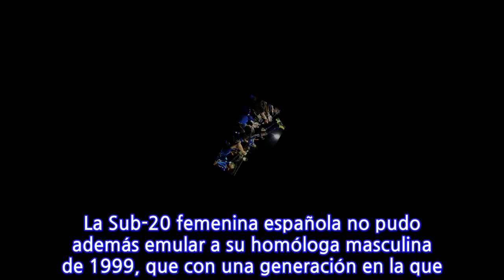¡Campeonas niponas! Japón venció 3-1 a España en Mundial Femenil Sub-20